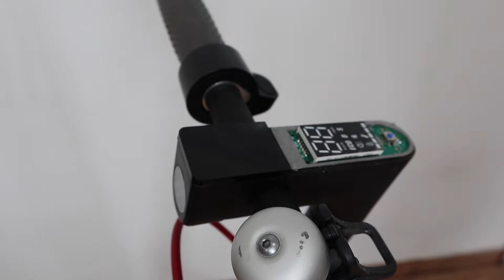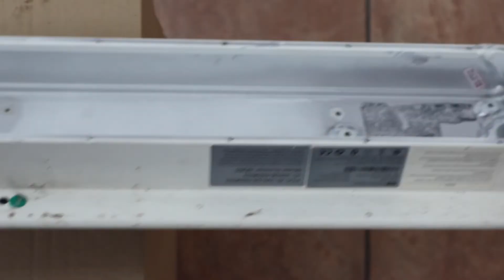Xiaomi M365 - TEARDOWN!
Xiaomi M365 electric scooter disassembly.  Ever wanted to see how the M365 is built inside? Watch me tear it down.

For more helpful tips and crazy for the Xiaomi M365 please